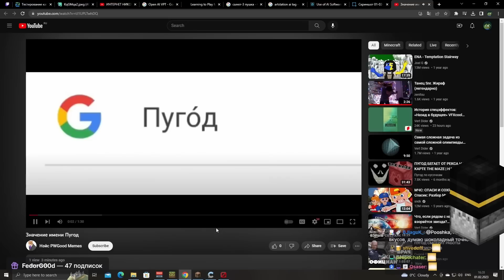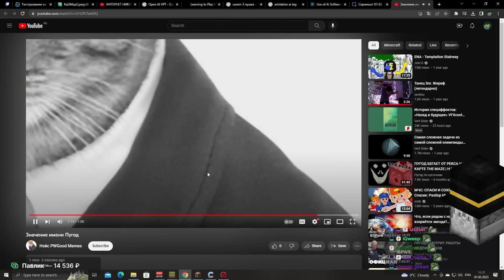РЕАКЦИЯ ПУГОДА НА ЗНАЧЕНИЕ ЕГО ИМЕНИ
или на почту в описании канала.

PWGood (он же Пугод, Пвгуд, Пакет) — Стример, ютубер. Почти каждый день ведёт стримы, тем самым веселит своих зрителей. Пвгуд играет в майнкрафт.  Имеет свой сервер под названием PepeLand 7 (Правильно читается ПепеЛенд). На этом канале есть нарезки Пугода.